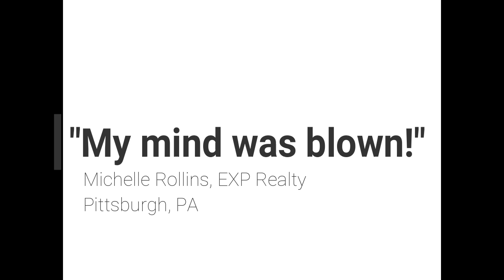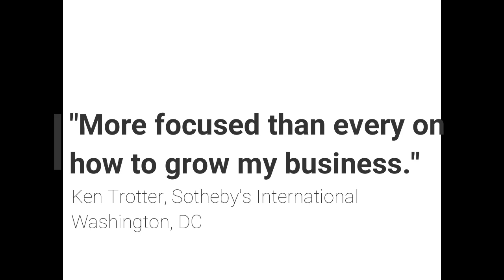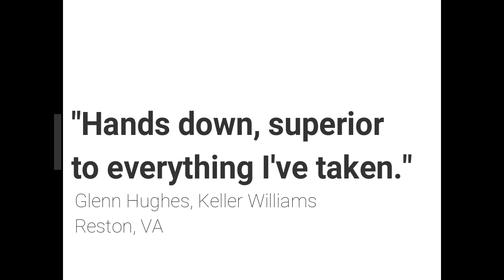Live Event - Double Your Best Clients 2-Day Intensive with Roberta Ross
Live 2-Day Intensive for real estate agents who want to make more money, experience more joy, and succeed with ease. Why suffer a business that is all hard work and no fun? If you're an experienced agent, and want to make more money, experience more joy, and succeed with ease, then attend this event! Don't miss this opportunity to transform your business and life. Register now for Double Your Best Clients, 2-Day Intensive with Roberta Ross.